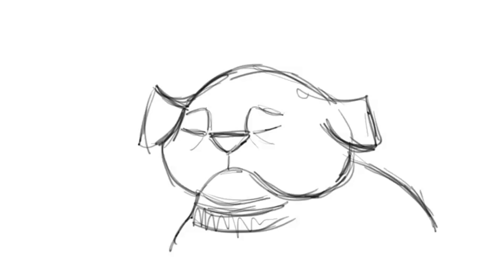Dog's head surprise reaction in Rough animator app looped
Did this in the Rough Animator app.